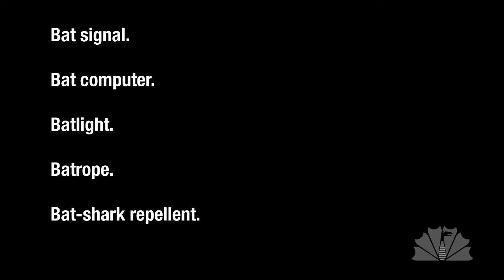Bat Bumper [dragoncontv]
He is the night. But he's also bad at marketing.

BatBumper. BatWritten and BatProduced by Stephen Bat Granade.